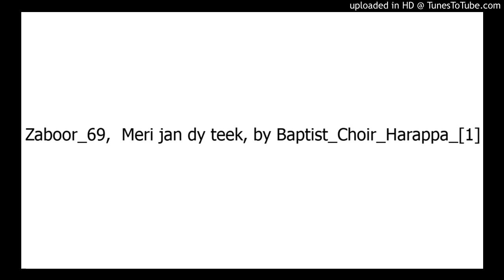Zaboor_69, Meri jan dy teek, by Baptist_Choir_Harappa_[1]